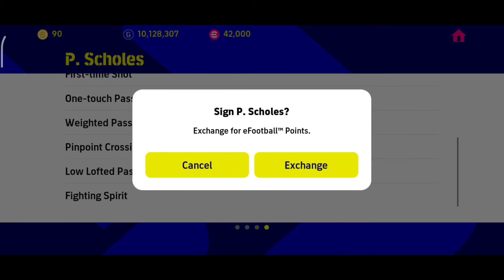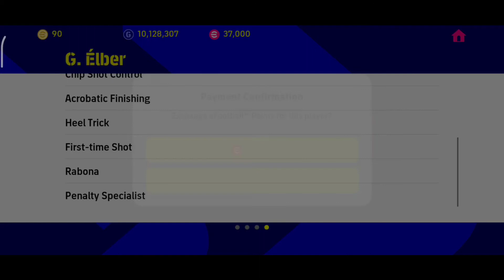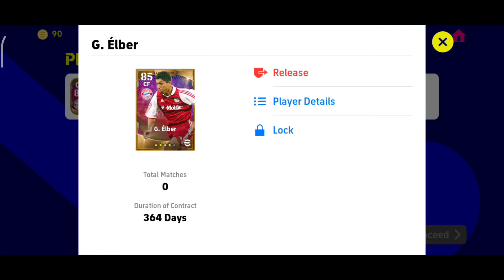How to buy LEGENDARY PLAYERs from eFootball™ Point Shop easily | eFootball™ 2023 | SNAK3 Gaming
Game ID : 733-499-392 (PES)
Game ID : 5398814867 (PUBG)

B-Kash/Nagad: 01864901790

Thank you For Your Watching & Support ❤️

SNAK3 Gaming